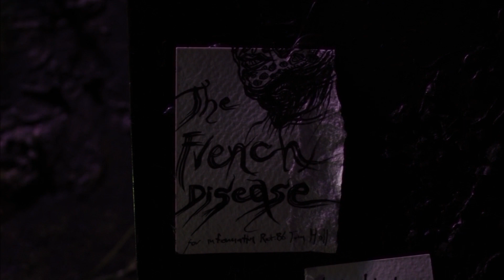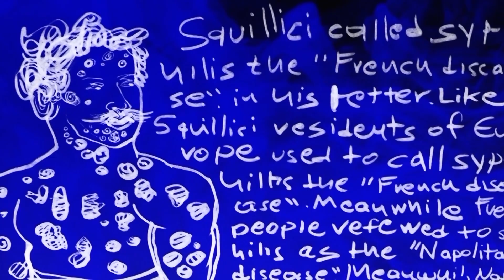Rotting Love (censored version)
Eleanor and Sarah are an eighteenth-century couple situated in Antilia. They live isolated in the forest, but soon the outside world will take notice of them.
 Directed, edited, written, and animated by Lampros Kordolaimis
 Rotting Love, stop-motion animation, sound, color, 8 min, 2023
Film Festivals & Exhibitions:
· 19th Athens Digitals Arts Festival, Official Selection, Athens, Astor Cinema, May 14, 2023
· Flowers Against Bullets Film Festival 2023, Official Selection, Wien, March 1, 2023
· Counterpunch Fest, Official Selection, Greenville, South Carolina, July 7 - 2023
· Tell the story or it goes, group exhibition, Matcha Artspace, Romania, 5.8.2023
·  International Human Rights Film Festival in Albania 18th edition, Official Selection, Tirana, Albania, Academy of Film and Multimedia Marubi's garden, September 20, 2023
· Mykonos Biennale 2023, Official Selection, Mykonos, Greece, September 30, 2023
· “Civil Disobedience” group exhibition, HGW std, Athens, Eksarxeia, 17 November 2023
· ICONA Animation Festival, Audience Award, Greece, Corfu, 30 November, 2023
· Bradford Queer Film Festival, Official Selection, United Kindom, November 25, 2023
· PinusSessions, Official Selection, São Paulo, Brazil, October 5, 2023
· Horror Hazard Film Fest, Official Selection, Costa Rica, San Jose, 2023
· ONED art/ experimental film festival, Official Selection, Beijing, China, 2024